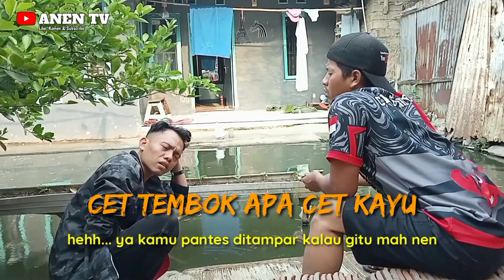NONTON BOLA | SKETSA KOMEDI | BODOR SUNDA LUCU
kumpulan video bodor sunda lucu sketsa komedi kali ini berisi enam judul dan salah satu judulnya nonton bola video ini hanya untuk hiburan yu tonton videonya dan semoga kalian yang menonton bisa terhibur